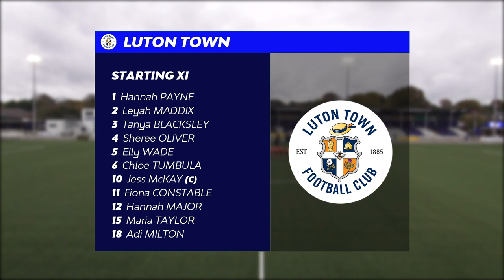Luton Town Ladies (H) | Highlights | 14.11.21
Vitality Women's FA Cup - 1st Round 2021/22